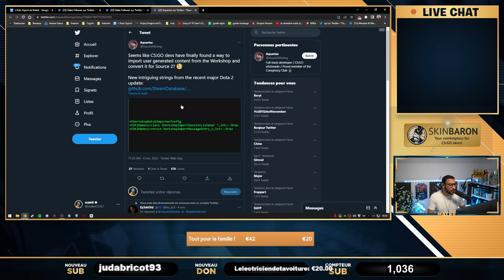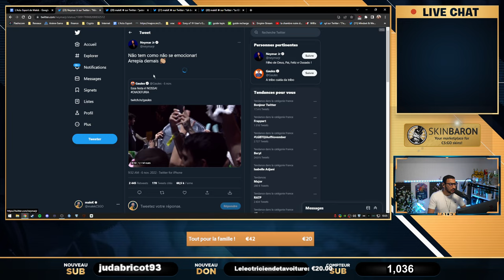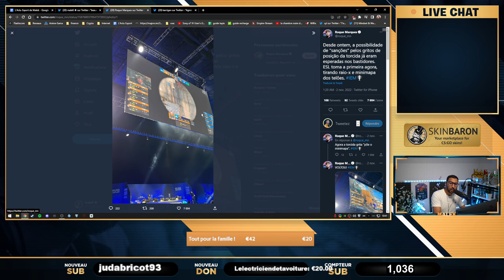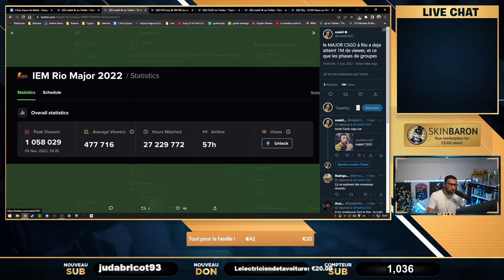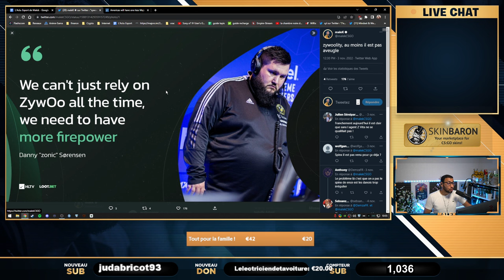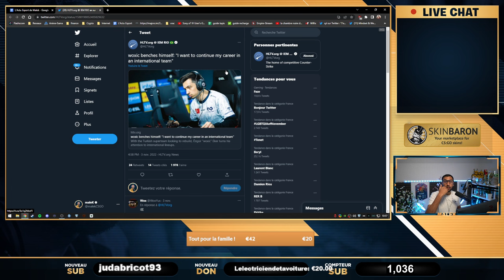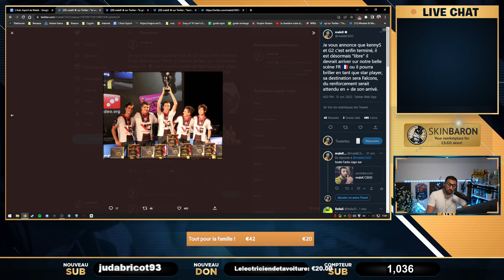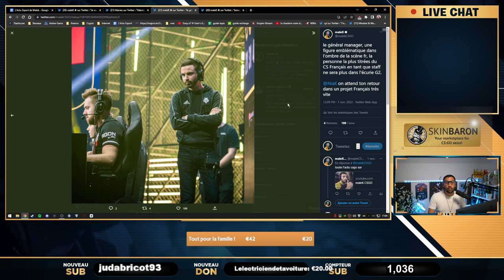kennyS terrasse la FPL, Neymar soutien le MAJOR Rio, Rumeur Kcorp. Actu 80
00:00 - Intro
00:43 - Du nouveau pour Source 2
02:06 - L'ambiance phénoménal des brésiliens au major
07:06 - Les fans aident les joueurs ?
12:29 - Les stats du major explosent
14:08 - L'immense carrière de Fallen
16:26 - PC qui crash en plein Major, la HONTE !
20:30 - Vitality trop dépendant de Zywoo
21:19 - Prochain major en France !
23:35 - woxic se bench seul !
26:07 - kennyS de retour !
27:45 - Kcorp ça arrive !
29:34 - NiaK et G2 c'est terminé
32:16 - kennyS terrasse la FPL